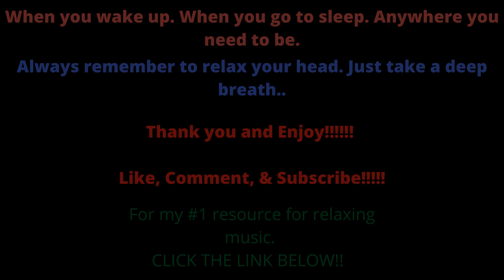Morning Meditation Music (Happy Melody)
Listen this happy but stress relieving music by Patrick Patrikios. This music is perfect for just getting up in the morning. Or maybe the perfect music to keep you motivated through the day. Enjoy!

Track Information:
Track: Outside The Box

Also check out my Instagram page for extra content, and soothing tips for the soul!
CHECK HERE Rest_YourHead_

Summary of the Goal:
With the relaxing melodies we present to you, we want it to sooth you to sleep. Listening to this calm tune, making it that much more easier for you to dose off into slumber land. Most of us who run this channel suffer from Insomnia. Terrible for those who can't sleep easy or sleep at all. For us, it takes a while to slumber off. Listening to this melody can send you off after a while. Just lay back and relax.

Also, we want the melodies we present to you to help you center yourself. Maybe you have a lot going on and your mind is crowded and you need something to help you ease into relaxation. We want this to help you feel like to have "escaped", even if it is for a moment.

Last but not least. We want these melodies to help uplift you in anyway. Even if is waking up in the morning and playing something to get you going. Setting your mind to attack and conquer the day.

We want to thank you all for listening to these soothing melodies. Better yet thank you for stopping by.

Copyright:
Music Patrick Patrikios
Footage: Pexels